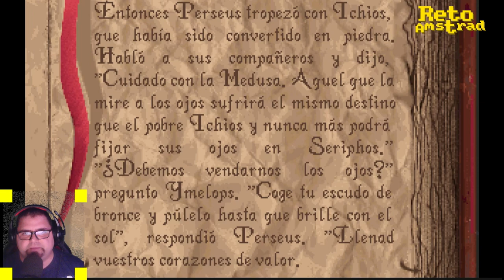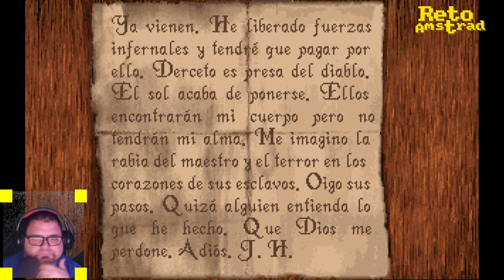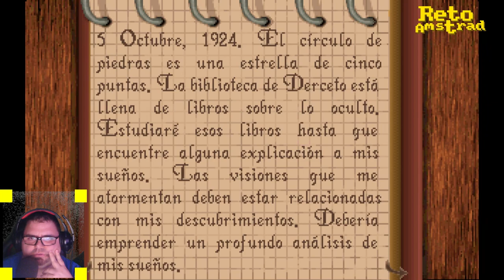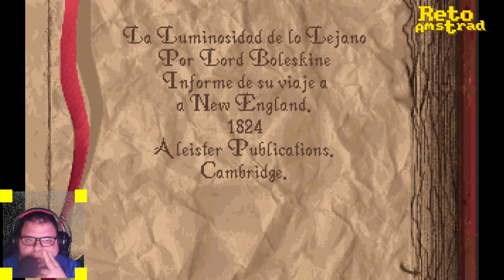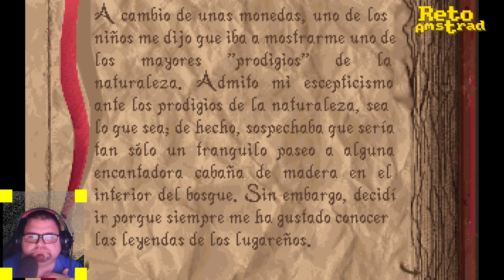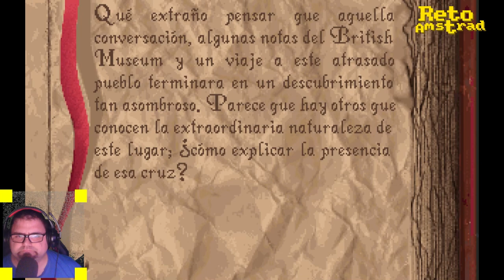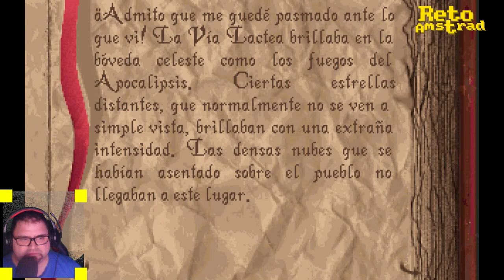ALONE IN THE DARK | 1992 | INFOGRAMES | CAP 1 | ESPAÑOL | COMENTADO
Disfrutamos del nuevo intento de revitalizar la saga que estableció la base de las videoaventuras de terror en tres dimensiones.
Para hacerlo esta vez no solo han cambiado el caracteristico control “tanque” que tan buen resultado dio en su día, como ocurrió con la entrega de 2001 “The new Nightmare” sino que ademas la perspectiva cambia a la de cámara en hombro que tan de moda se ha puesto en las nuevas revisiones de este género.
Añadimos el reclamo publicitario de actores secundarios en producciones actuales
Los protagonistas están encarnados por dos actores de televisión y cine. David Harbour( Stranger Things, Banshee, Hellboy 3) para el Detective Edward Carnby y Jodie Comer ( Killing Eve, Free Guy) para la hija del desaparecido Emily Hartwood-

Nos adentramos en Cerceto. Veremos que nos encontramos.